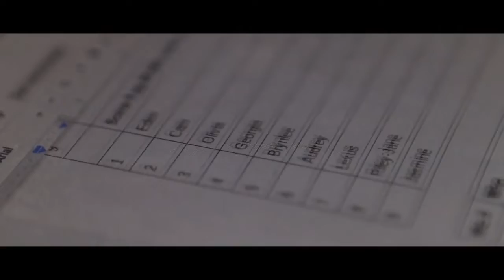HHHS Sound of Music Behind the scenes